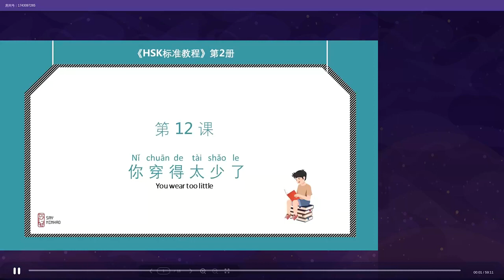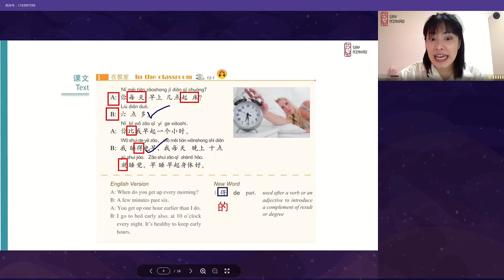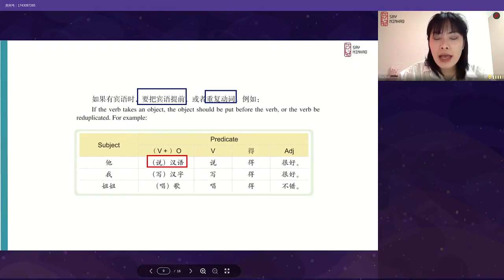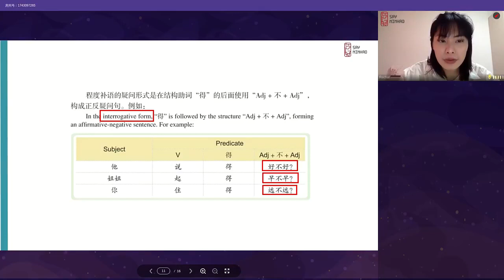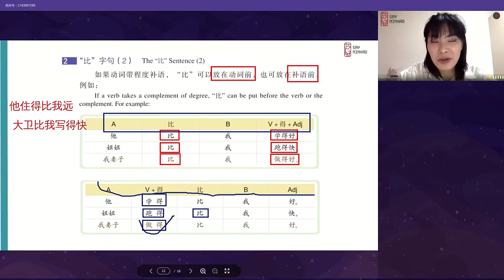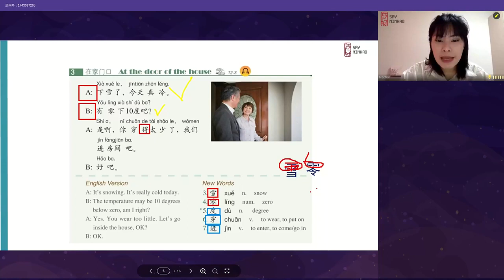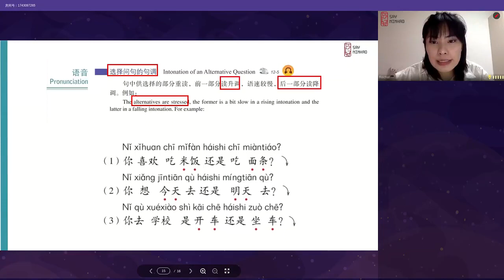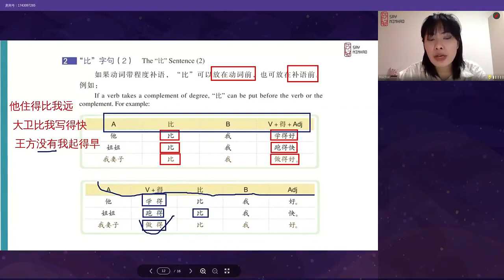Hsk 2 Lesson 12 你穿得太少了 1